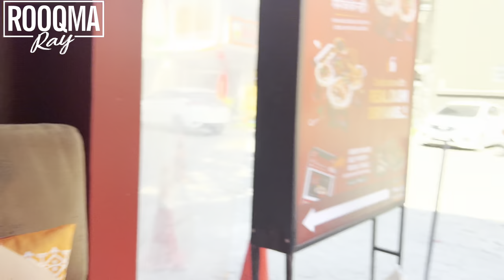Bangkok shopping haul || fashionable clothes ||best markets || RooqmaRay 🛍️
Title:- Bangkok shopping haul || fashionable clothes ||best markets || Rooqma Ray 🛍️

Also, make sure to LIKE this video if you are on to get notified whenever I post!

•  Script and Content By:- Rooqma Ray